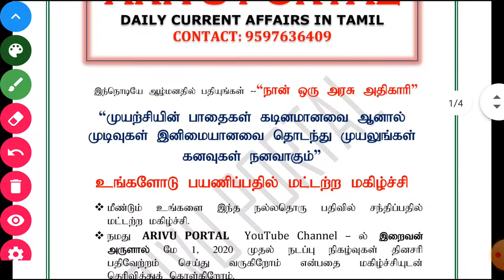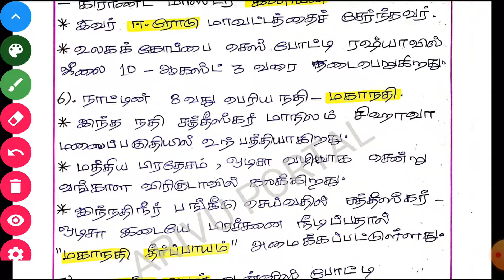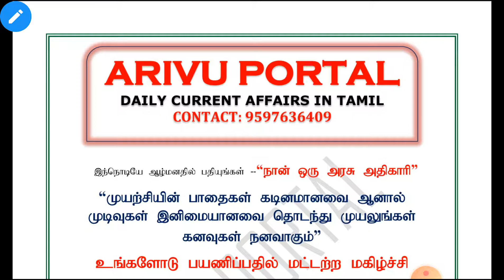DAILY CURRENT AFFAIRS IN TAMIL|1 JUNE 2021|TNPSC, SSC, RRB, TRB, IBPS|@arivuportal4270